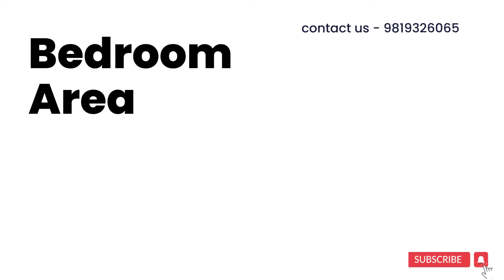Available 3 BHK Flat for Sale in Near Star mall, Dadar West. - Pradnya Sabnis - 9819326065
Available 3 BHK Flat for Sale  in Dadar West, Near Star mall
Area - 950 Carpet
Semi Furnished Flat
Lower Floor
1 Car Parking
Rent : 5.25 Cr. Nego.

Regards,
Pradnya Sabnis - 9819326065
Sabnis Estate Consultants